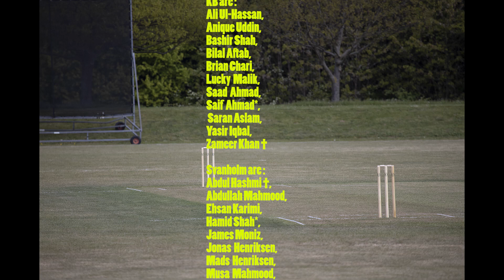Cricket DK 2023 T20 Finals - Semi-final KB v Svanholm July 1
Highlights of the semi-final of Danish T20 Championship between KB and Svanholm played at KB on July 1.